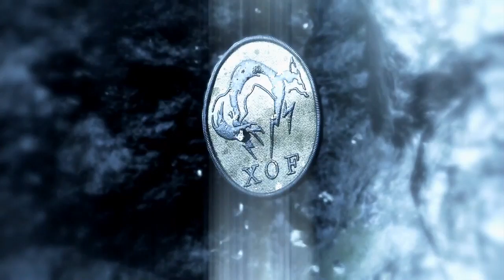Metal Gear Solid 5 Phantom Pain Gameplay Walkthrough Part 3 - Motherbase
Metal Gear Solid 5 The Phantom Pain Gameplay Walkthrough Part 1.
Metal Gear Solid 5 The Phantom Pain Gameplay Walkthrough Part 3. This Metal Gear Solid 5 The Phantom Pain Walkthrough will include the full story, all cutscenes, side ops, review and ending.

Metal Gear Solid 5 The Phantom Pain walkthrough played on PS4 for PC, PS4, PS3, xbox 360 and Xbox one.